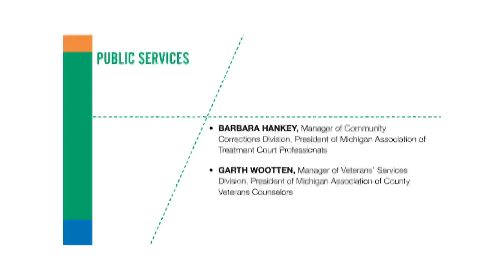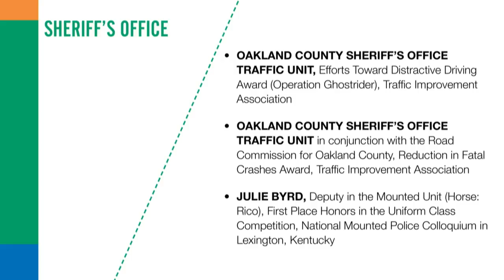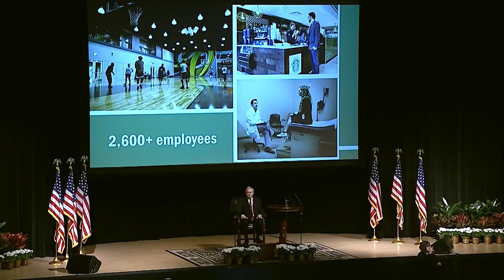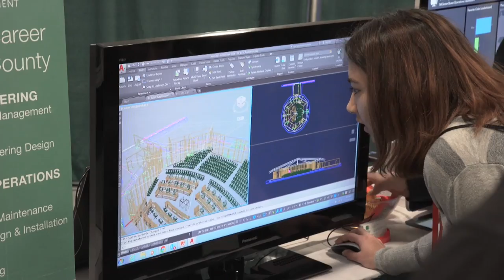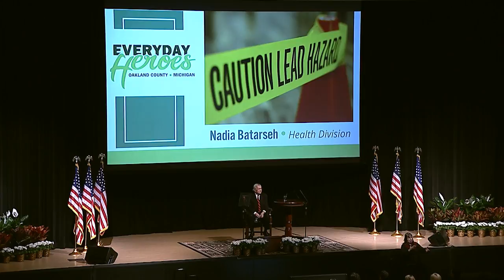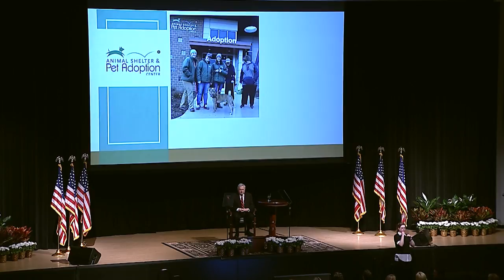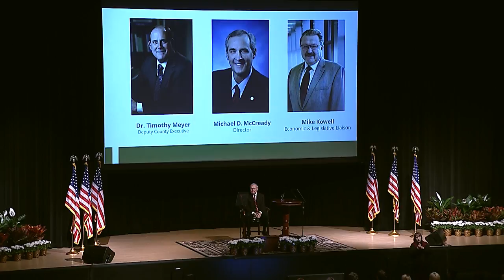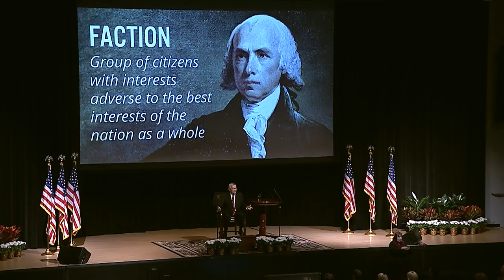2019 Oakland County State of the County Address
Watch the 2019 OaklandCounty State of the County live, as County Executive L. Brooks Patterson highlights a record year of investment in Oakland County and other strong economic indicators. Join the digital conversation here and on Twitter with Brooks2019.